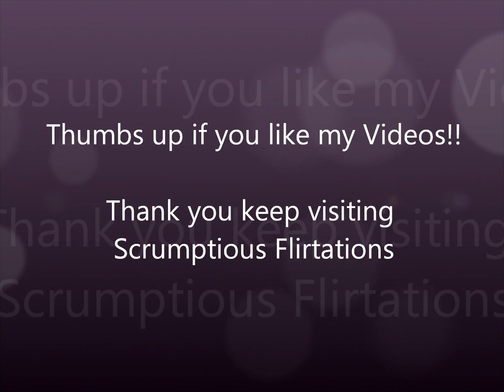PANCHAKAJJAYA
Quick fix for "BHOG /NIVEDYAM/PRASAD"!!!